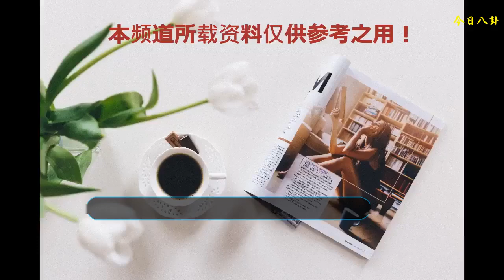盤點那些做過雙眼皮的巨星，詮釋雙眼皮合適的臉型！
不多說先看圖：
    雙眼皮的妹紙，可以說是人見人愛。但是簡單的雙眼皮可并不簡單。
    雙眼皮類型分為以下幾類，下面小冷為你一一解惑
    平行雙眼皮
    代表人物：范冰冰、佟麗婭
    適合臉型：瓜子臉
    特點：平行雙眼皮和眼型是呈平行的形狀(雙眼皮跟上眼瞼瞼緣是基本平行)，各種類型的眼妝都可以hold。可以說，平行雙眼皮可以駕馭任何妝容!
    ▲范冰冰
    她眼睛不僅美，可塑性也是非常強的，這絕對歸功于她的平行雙眼皮。素顏、淡妝、濃妝不管什么樣的妝容都能適合，并且令眼睛呈現不同的感覺。
    范冰冰和佟麗婭的眼睛都偏長，再加上平行雙的修飾，剛好可以平衡整張臉的視覺效果
    畢竟瓜子臉看時間長了會給人一種比較高傲的感覺，霸氣外露。
    扇形雙眼皮
    代表人物：劉亦菲、劉詩詩
    適合臉型：鵝蛋臉
    特點：內眼角較窄，到外眼角逐漸變寬，上揚的眼型易出現這樣的雙眼皮，畫眼線以及眼妝比較麻煩，更適合淡妝。
    娛樂圈里鵝蛋臉搭配開扇形雙眼皮的典型代表當屬劉亦菲和劉詩詩這兩位劉家的大美女咯·~
    扇形雙眼皮秀氣又不失嫵媚，再搭上鵝蛋臉，會讓眼睛看起來柔情似水、甜美而舒適。劉亦菲的仙氣少不了鵝蛋臉與扇形雙眼皮的加(你是天上派下來的小仙女嗎?)
    詩爺也給人的感覺也是很溫柔、優雅的，再配上那甜甜的笑容
    再加上跟四爺結婚時那梨花帶雨，含情脈脈的眼神
    新月雙眼皮
    代表人物：趙麗穎、蔣勤勤
    適合臉型：圓臉、長臉
    特點：重瞼線在內，外眥(外眼角)距眼緣較近，瞼中部稍寬
    新月型雙眼皮就是半月弧形狀的，一般圓眼睛的姑娘都是這一類的雙眼皮，而且新月型雙眼皮上妝偏甜美和可愛的類型。
    新月形雙眼皮兩邊比較窄中間比較寬，所以眼睛看起來會比較圓，
    配上圓圓的臉上看起來可愛度提高一倍有木有，
    因為這種雙眼皮有很好的修飾眼型的作用，讓眼型看起來更飽滿。
    蔣勤勤也非單純的圓臉，有一點偏鵝蛋臉，所以新月形搭配在她的臉上還有一種溫柔的感覺
    而且，現代和古裝完全能hold住
    歐式雙眼皮
    代表人物：袁泉、嚴屹寬
    適合臉型：顴骨高，臉型偏方偏瘦
    特點：平行和開扇型的結合，歐洲人天生的臉部骨骼導致他們有深邃的眼窩和非常寬的雙眼皮。
    歐式雙眼皮能令眼睛變立體，所以上鏡會非常好看。但劣勢在于，在年紀衰老后，眼窩也會下垂的厲害。
    歐式平行雙看起來會有一種深邃感，袁泉就完美的詮釋了這個特點，
    袁泉也符合顴骨高、臉型偏方，并且很瘦的要求，五官相對也比較立體
    這也就是有的人覺得袁泉很美合有的人覺得袁泉很丑的原因。
    而嚴屹寬就是典型的歐美平行雙，而且也是非常適合的代表，臉型偏方，而且比較瘦棱角比較分明，顴骨也比較高。
    四種雙眼皮期望你找到適合自己，送給愛美的你，美美噠!